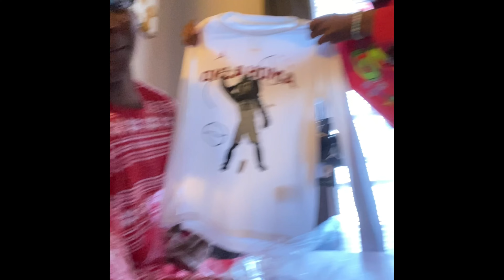Christmas 2020 Vlog🎅🏾🎄ft. The Jones’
ADD ME
📷: __wavy.k__
👻: kweemix_23
🐦: wavy_k1906